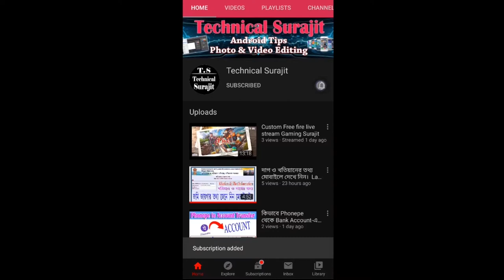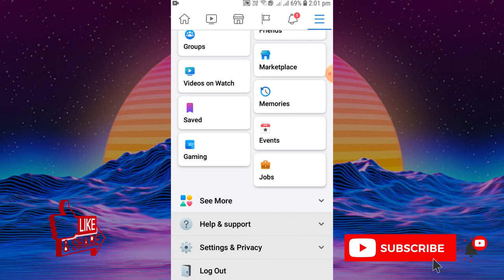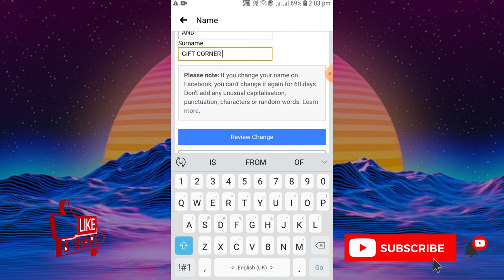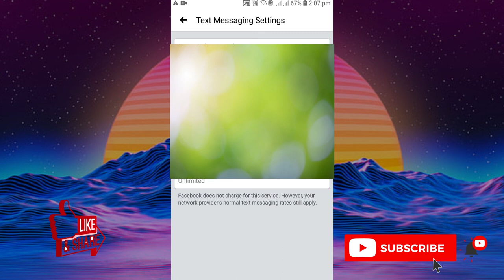facebook name change 2020